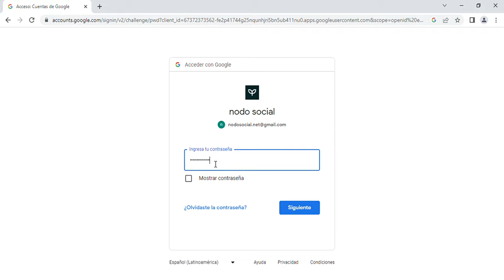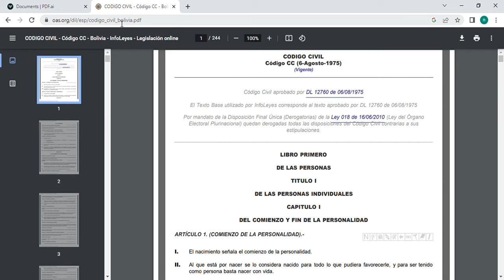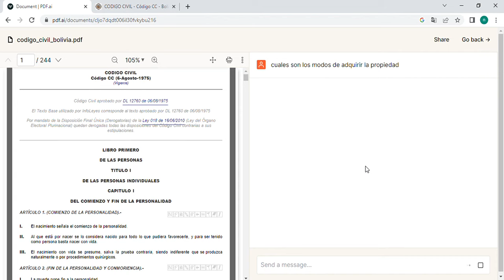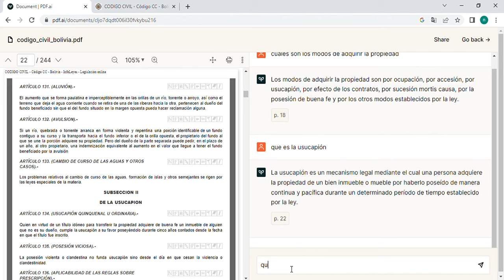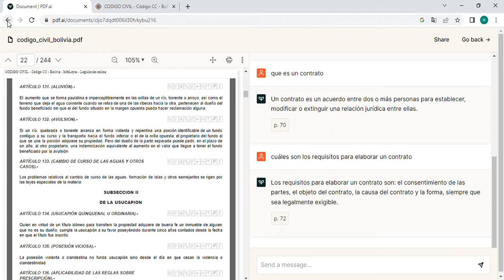Cómo usar Inteligencia Artificial para revisar el Código Civil Boliviano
En esta ocasión utilizado pdf ai para chatear y buscar contenidos específicos en el Código Civil de Bolivia, aunque la herramienta puede utilizarse en otras normas.